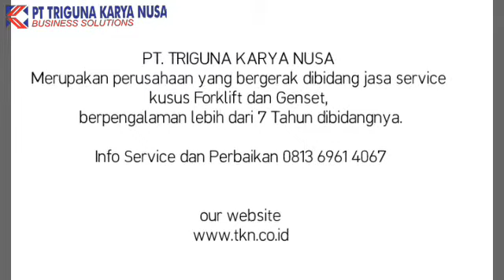TIDAK BANYAK ORANG TAU, INI PERAWATAN FORKLIFT BATTERY YANG BAIK DAN BENAR | PT. TRIGUNA KARYA NUSA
Service dan perbaikan Forklift battery 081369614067, free biaya pengecekan awal.

Forklift battery memiliki banyak keunggulan dibandingkan dengan unit dengan engine diesel, selain unit battery bebas dari gas emisi atau ramah lingkungan, biaya perawatan unit battery jauuh lebih kecil bahkan cost yg dikeluarkan untuk unit tersebut hampir zero pada setiap bulanya. Tetapi dengan syarat, perawatan yang wajib dilakukan sebelum dan sesudah penggunaan ditambah service rutin yg wajib dilakukan pada setiap 250 jam kerja. Dan kami berpengalaman dibidangnya lebih dari 7 tahun. 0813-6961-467 hubungi kami, biar kami yang urus unitnya, anda fokus produksiny

PT. Triguna Karya Nusa
🏢 MGold Tower Lt.16B, Jl.Kh. Noer Ali (Inspeksi Kalimalang) samping GRAND Metro Mall Bekasi | (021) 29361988.